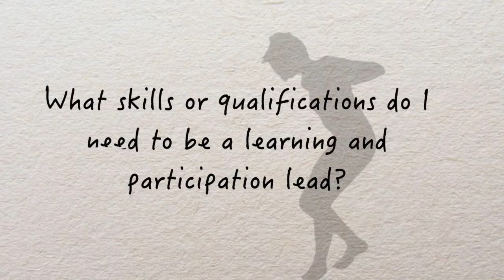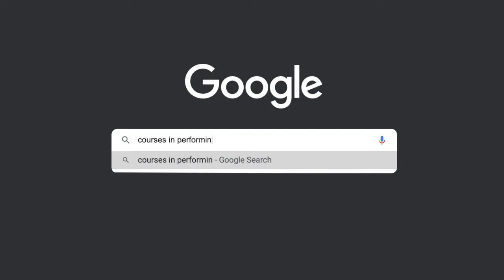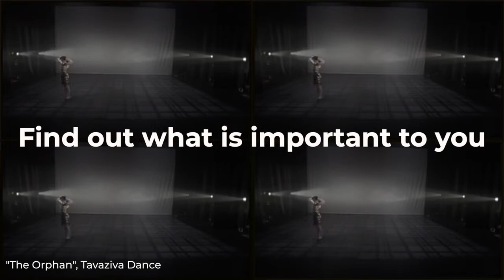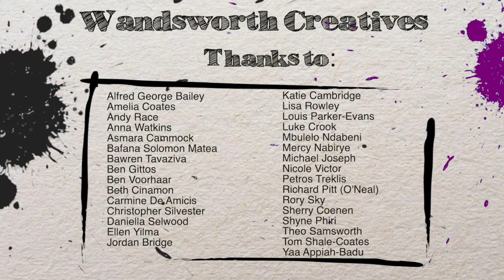Wandsworth Creative: Richard Pitt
(2nd draft)